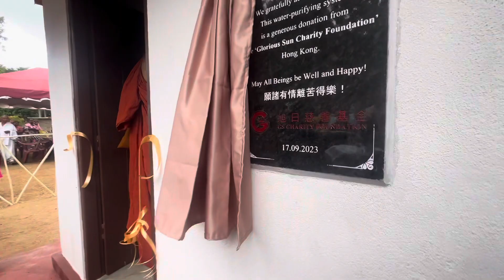30/15 Water Projects in MEKICHAWA,MEDAWACHCHIYE Sri lanka by GS Charity Foundation